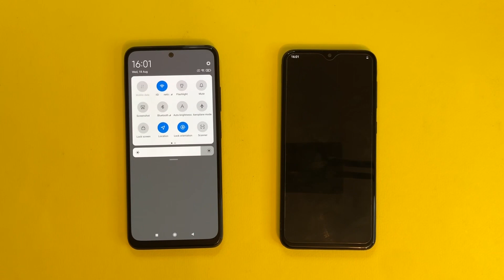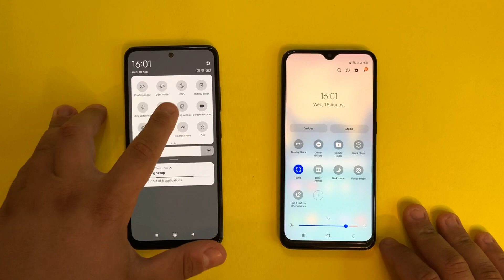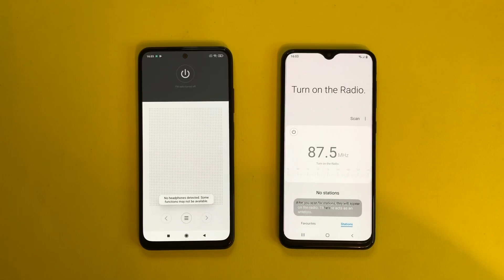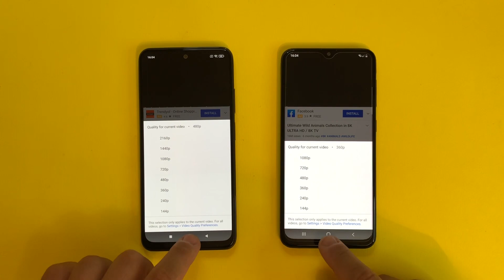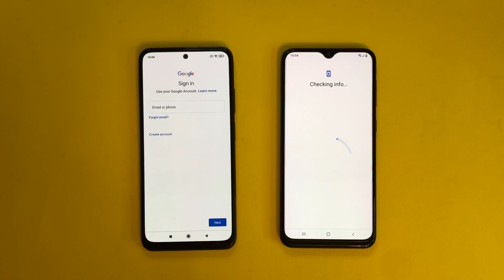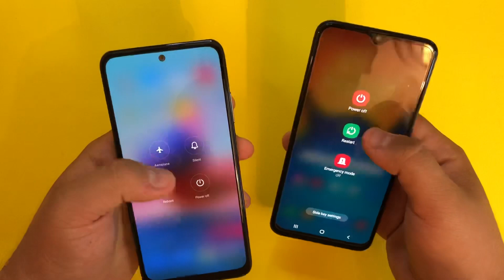Xiaomi Redmi Note 10 vs Samsung Galaxy A20